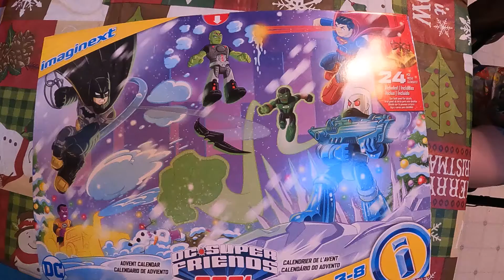IMAGINEXT 2021 ADVENT CALENDAR!!!! DAY 1!!!!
DAY 1 OF THE NEW 2021 IMAGINEXT ADVENT CALENDAR!!! SINESTRO!